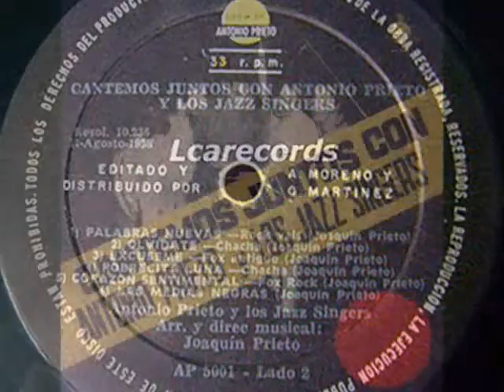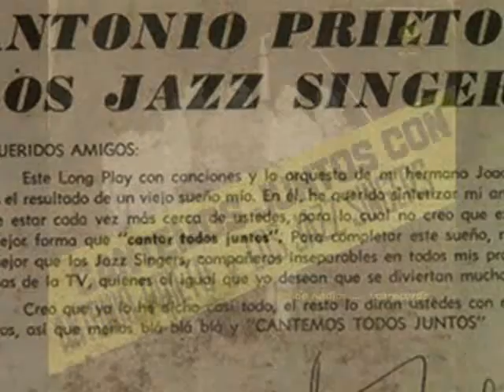Antonio Prieto y Los Jazz Singers - Pobrecita Luna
Este LP es una verdadera rareza, una hermosa rareza, Antonio Prieto y Los Jazz Singers lo grabaron juntos en el año 1959. Son 12 canciones y aqui en nuestro canal estàn todas para ustedes. Segùn las propias palabras de Antonio Prieto que salen en el album : "Este Long Play con canciones y la orquesta de mi hermano Joaquìn, es el resultado de un viejo sueño mìo. En èl he querido sintetizar mi anhelo de estar cada vez mas cerca de ustedes, para lo cual no creo que exista mejor forma que "cantar todos juntos". Para completar este sueño, nada mejor que los Jazz Singers, compañeros inseparables en todos mis programas de la TV, quienes al igual que yo desean que se diviertan mucho. "

Este es un canal exclusivamente para recordar todas las canciones que interpretò magistralmente nuestro querido Antonio Prieto. Una voz como esta no la olvidaremos jamàs, GRANDE ANTONIO PRIETO !!!